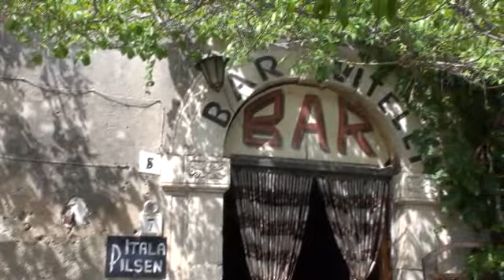Bar Vitelli, Savoca ME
Bar Vitelli